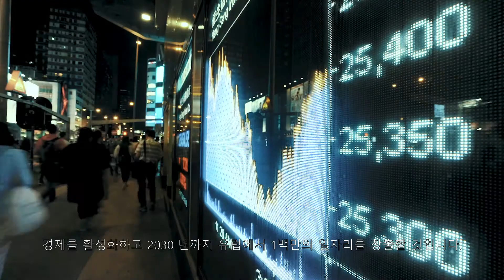댄포스 녹색 새출발(Green Restart) Episode 3 | 전기화를 가속화 하다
우리는 세상을 새롭게 열기 위해 전기 운송을 경제 회복의 핵심 동인으로 만들고 녹색 새출발을 할 수 있습니다. 운송 부문은 전세계 에너지 배출량의 4분의1을 차지하며 1.5도를 낮추기 위한 우리의 기후 목표를 충족시키기 위해서 우리는 운송 배기가스를 28% 줄여야 합니다. 따라서 현재 이용 가능한 솔루션을 활용하여 버스, 자동차, 트럭, 여객선과 작업 보트의 전기화를 가속화하고 이러한 전기 운송수단의 채택을 앞당겨야 합니다.